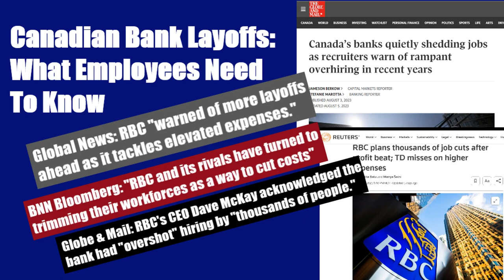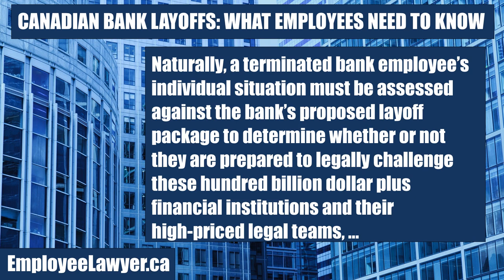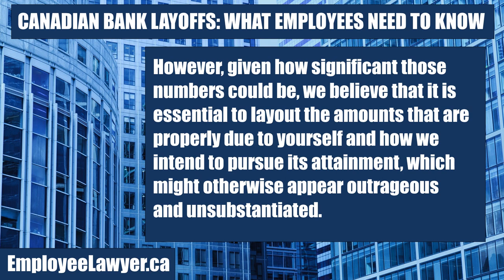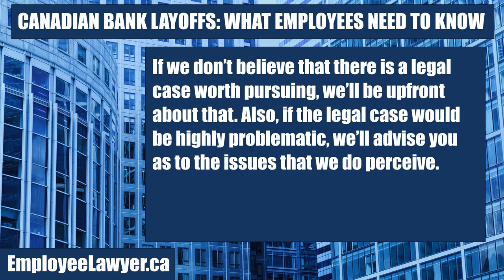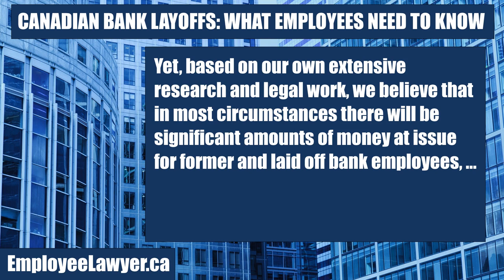Canadian Bank Layoffs: What Employees Need to Know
Multiple reports have indicated that Canadian banks are looking to layoff thousands of employees as a result of over-hiring and cost-cutting strategies, suggesting that those laid off bank employees will not be finding a new bank job anytime soon. Bank employment is shrinking throughout most of Canada’s major banks, with most terminated bank employees not being capable of finding a return to the Canadian banking sector in the near future, if ever.
For those laid off by a Canadian bank, a substantive legal review of the bank’s layoff offer should be a top priority, even if this occurs after you have taken the bank’s payout. When the Globe & Mail and Bloomberg began reporting on this trend of employee layoffs in the Canadian banking sector, we undertook a review of publicly-available information pertaining to Canada’s major banks and there are some very strong indicators that laid off bank employees will be offered far less than what they are legally entitled to, with solid legal arguments and support for the realization of significantly greater payouts to bank employees.
** Calgary bank employee lawyer for Canadian bank employees facing layoffs, firing, termination or quitting their bank job - for more specific visit our
Naturally, a terminated bank employee’s individual situation must be assessed against the bank’s proposed layoff package to determine whether or not they are prepared to legally challenge these hundred billion dollar plus financial institutions and their high-priced legal teams, because even though our own legal research and your own employment / termination package should contain all the necessary legal prerequisites for us to succeed, you will also need to be personally comfortable with the legal battle that we may be required to wage.
Applying our substantial legal analysis to your individual employment and termination documentation will in all probability reveal some very shocking financial information, which will be most significant with long-term salaried employees. Within ten to twenty minutes of our legal review, we will be in a position to provide a very thorough perspective as to what can be sought from your former employer and the legal foundation upon which it will stand up in court, in our professional estimation.
However, given how significant those numbers could be, we believe that it is essential to layout the amounts that are properly due to yourself and how we intend to pursue its attainment, which might otherwise appear outrageous and unsubstantiated. Yet, with the bank’s own documents that were personally provided to yourself, we can support each of our calculations and establish its specific legal foundations.
And even where you have already taken the bank’s layoff package, there appears to be the clear legal basis to augment your original payout. I realize that this too might raise a fair degree of skepticism, especially where you were required to sign a written release and other legal documents to attain your exit payout; however, here to, the bank’s own documents should support our legal position.
For those interested, we provide both former and laid off bank employees with the opportunity for a free assessment, undertaken in strict confidence. If we don’t believe that there is a legal case worth pursuing, we’ll be upfront about that. Also, if the legal case would be highly problematic, we’ll advise you as to the issues that we do perceive. Yet, based on our own extensive research and legal work, we believe that in most circumstances there will be significant amounts of money at issue for former and laid off bank employees, which will also enable us to undertake an approach that does not require you to pay out-of-pocket to finance the legal case, but instead is capable of alternate arrangements that enable us to aggressively challenge the major banks and their high-priced legal teams.
Canada's Schedule 1 Banks: B2B Bank; BMO Financial Group [Bank of Montreal]; The Bank of Nova Scotia [Scotiabank]; Bridgewater Bank; Caisse populaire acadienne ltée (UNI Financial Cooperation); CIBC [Canadian Imperial Bank of Commerce]; Canadian Tire Bank; Canadian Western Bank; Coast Capital Savings Federal Credit Union; CS Alterna Bank; Equitable Bank; Exchange Bank of Canada; Fairstone Bank of Canada; General Bank of Canada; Haventree Bank; Home Bank; HomeEquity Bank; Innovation Federal Credit Union; Laurentian Bank of Canada; Manulife Bank of Canada; motusbank; National Bank of Canada; Peoples Bank of Canada; President's Choice Bank; RFA Bank of Canada; Rogers Bank; RBC Royal Bank of Canada; Simplii Financial; Tangerine; TD Bank Group [Toronto Dominion]; Vancity Community Investment Bank; VersaBank; Wealth One Bank of Canada